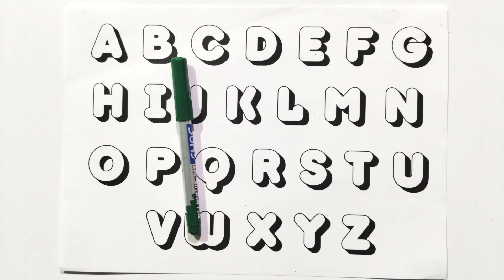learn abcd for kids || alphabet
🌈 Welcome to pinku kids! 🌟 Join us on a delightful journey of early childhood education as we explore the magical world of learning. Our engaging videos are designed to captivate young minds and make learning the alphabet and numbers a joyous experience for your little ones. 🎉 Watch as vibrant animations, cheerful characters, and interactive activities come together to create a fun and educational atmosphere. 📚 From A to Z and 1 to 10, each video is crafted to nurture essential early learning skills, fostering a love for knowledge in your child's heart. 🚀✨